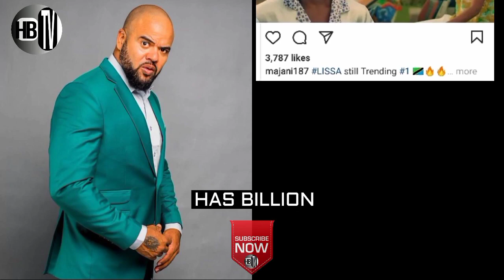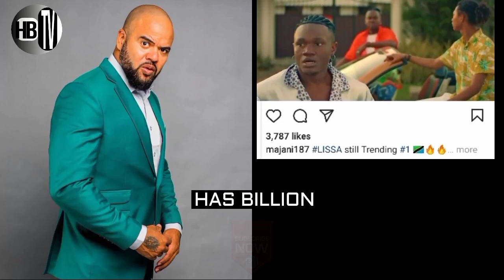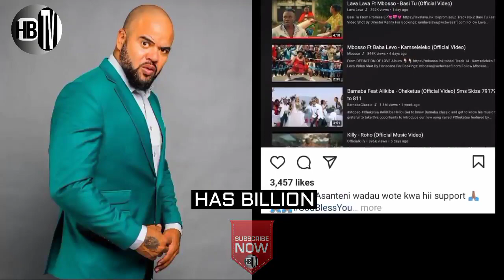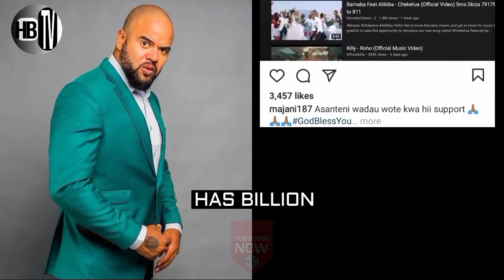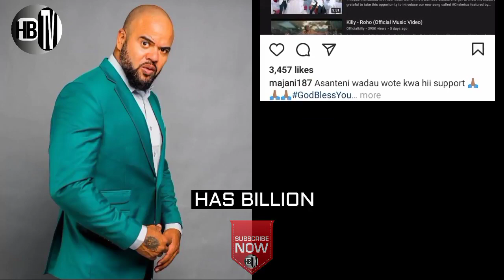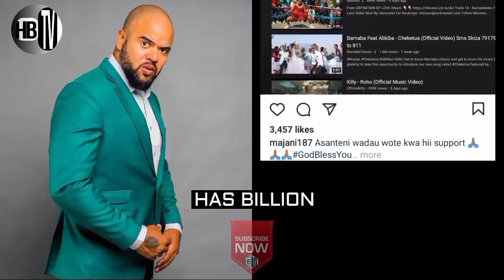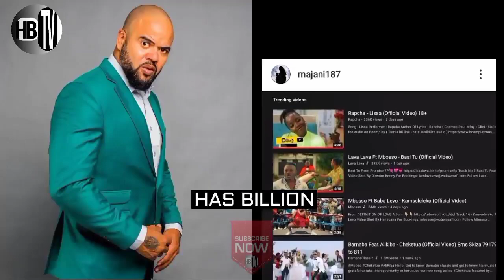P FUNK amlilia DIAMOND PLATNUMZ kwa uchungu /MPOST KIJANA.